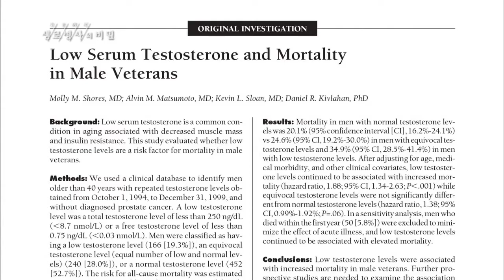테스토스테론 낮으면 사망률 높다? - (2017.3.1_612회 방송)_건강백세, 호르몬 이야기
[건강백세, 호르몬 이야기]

[ 원고정보 ]
퇴역군인을 대상으로 한 연구에서 테스토스테론 수치가 낮은 그룹이 정상인 그룹보다 사망률이 높은 것으로 나타났다. ■최근에는 남성호르몬이 떨어지는 것이 당뇨라든지 심혈관에도 나쁜 영향을 미친다는 것과 심지어 연구 결과에 따라서는 치매(발병률)도 높아진다는 보고가 있어 남성호르몬이 심하게 떨어졌을 때는 보충을 해줘야 되고 (남성호르몬이) 약간 떨어져 생활 습관으로 극복할 수 있으면 생활 습관으로 극복하기 위한 지침을 지켜야하는 질병이라고 말씀드릴 수 있습니다.